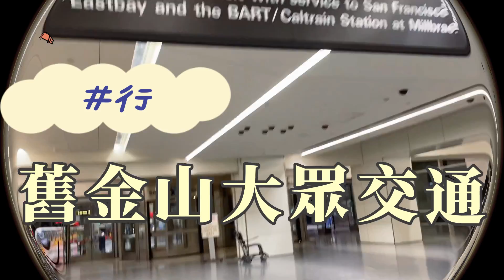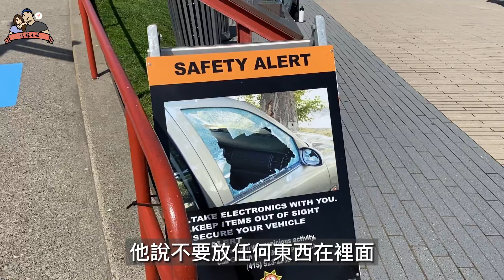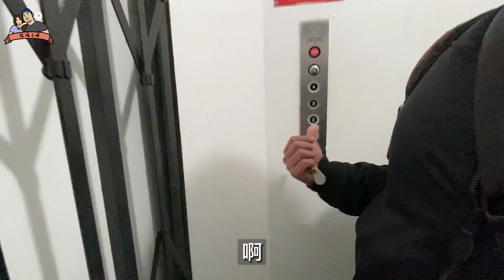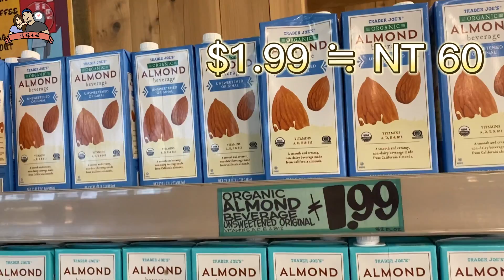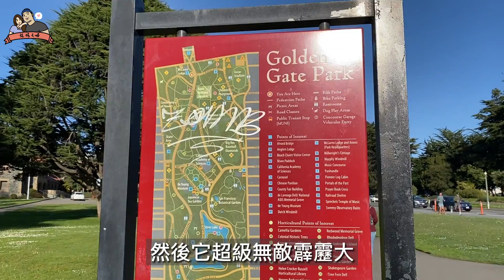〖舊金山自助〗像當地人一樣旅行｜美國超市物價｜美國廉航注意事項 ｜舊金山大眾交通介紹 Travel Like A Local : San Francisco2023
阿～ 想念我舊金山的動物好朋友們 ʕ•ᴥ•ʔ